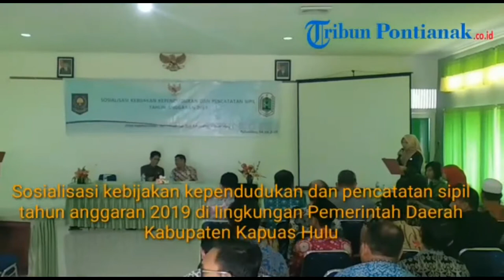Sosialisasi Kebijakan Kependudukan dan Pencatatan Sipil